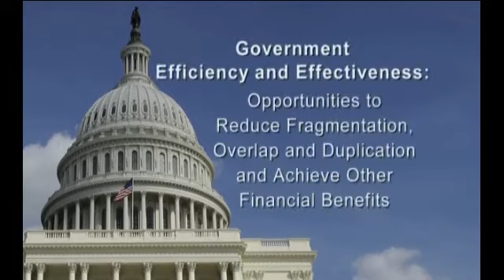GAO: Comptroller General Testifies to U.S. House of Representatives on GAO's 2018 Duplication Report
In his April 26, 2018, testimony to the U.S. House of Representatives, Comptroller General Gene Dodaro introduces GAO's 2018 Duplication and Cost Savings Report.